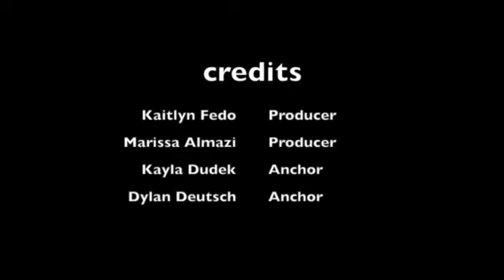Keeping Up With Valley Sports: Episode 7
Welcome to our new show, "Keeping Up With Valley Sports!"
Listen in as Juniors Dylan Deutsch and Kayla Dudek catch you up on all the latest Valley Sports stats!